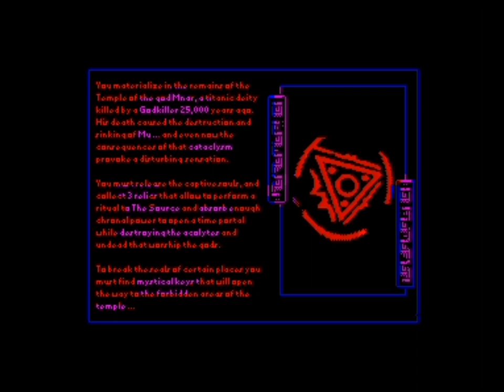Godkiller v.2 - New Timeline Edition 128k (2020) Walkthrough + Review, ZX Spectrum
This is an enhanced version of the 2014 Godkiller game, and it was actually released in 2019, but v.2 with much improved loading screen (1:00) and menu screen (1:12) by Agod, and some bugfixes, has now been released in 2020.

Walking between Light and Darkness, Good against Evil, through time & space and the hidden dimensions of Existence. Populated by both divine and demonic entities, we protect the Universe destroying any entity that alters the Balance. We are Godkillers, humans capable of containing and returning to the Source the powers released from the death of a god without causing a collapse in the fabric of the Creation, we know the darkness in the heart of evil because we have seen it in our own heart, and in the end, even death cannot free us.

As a result of that apocalyptic battle the Primary Source of the Universe sentenced every supernatural entity to perish outside the mortal plane to protect the newborn first race of humans, the First Ones, godlike beings that populated the Earth eons ago to feed the gods with the power of worship.

After hundreds of thousands of years the First Ones willing to free themselves from what they considered slavery and submission to the Primary Gods undertook a war in which they hoped to become pure gods, such a challenge went out not without punishment and all the wrath of The Source was unleashed on Earth, devastating almost all First Ones. A few, the most powerful, survived and absorbed enough divine essence , ascended as gods and created the pantheons by dividing the Earth creating a second race of humans, less powerful, without any fraction of divine blood , we are the children of that second race of humans.

The Primary Source in response created a new race, born of Darkness and Light, the Godkillers, exterminators of gods, mortals bestowed with the power to assassinate a supernatural entity and return their powers to the Primary Source without destroying the Universe, these godslayers, freed from the clutches of the Fates had the duty to protect the space-time continuum of the deities that intervened on the human plane.

And in the twilight of the Age of the Gods a cosmic event in which all the planes are aligned with the Primary Source a battle was fought between a Dark God and the last of the Godkillers, with their contained powers both were destroyed so that the balance was restored …

This happened 25,000 years ago causing the destruction of the primal continent Of Mu.

Year 2012, a planetary alignment provokes the awakening in the human plane of an unknown deity, and after the advent many points of space time are altered with unknown motives, the balance of the Universe falters as hundreds of human souls scream for vengeance through time.

And by the will of The Source a new godslayer must be reborn. After seeing how that dark god sacrificed your wife while the infernal flames burned your body, your soul is infused with the power of the Primary Source and reborn as a Godkiller.

Now I travel through the space-time continuum destroying the acolytes of the god who killed my wife, without caring about the consequences, I will reach my revenge. You come to the continent of Mu, populated by the First Race at the Beginning of Time .

You materialize in the remains of the Temple of the god Mnar, a titanic deity killed by a godkiller 25,000 years ago. His death caused the destruction and sinking of Mu ... and even now the consequences of that cataclysm provoke a disturbing sensation.

You have to find 15 souls, a scroll, an amulet, a seal, an altar and some keys for opening certain doors to complete your mission in this game which is an enhanced version of the 2014 Godkiller game. The new stuff is that there is more screens, you have to find more souls (10 had to be found in the old version), in game music and upgraded graphics.

The game introduces an alternative timeline after the future events of Godkiller 3, so Godkiller 1 and 2 is being updated for this timeline.

Graphically the game really has got pimped and the in game music adds atmosphere. The game would have been almost color clash free if the blue dots on the ground had been white ,but compared to the Harbinger games from the same author that had major color clash problems this is a great improvement in making graphics. A very fine looking, highly detailed and colorful game!

This game is not insanely tough so you have a chance for completing it, the main issue is to find all the stuff, especially the 15 souls, that you need to use. It plays and controls well and it is a nice looking game to wander around and explore.The game looks good and plays and controls well and there is a nice intro and outro!

The game was made by APSIS in 2019/2020.

Rating = 89%